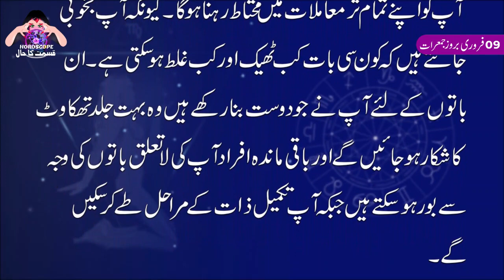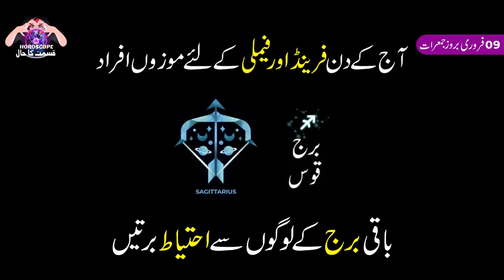Aj Ka Din Kaisa Rahe Ga | Virgo Daily Horoscope | Horoscope Today | 07 February 2023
07 February فروری   2023 | Daily horoscope | Aj ka Din Kaisa Rahe ga | Aaj ka Din Kaisa Rahe Ga Sitaroon ki Roshni Mei | Horoscope For Today | Burj Sunbala 07 February  2023

daily horoscope
capricorn today
sagittarius today
astrology today
libra today
msn horoscope
aries today
daily horoscope today
aquarius today
free daily horoscope
virgo today
taurus today
daily horoscope in urdu
horoscope tomorrow
daily love horoscope
prokerala horoscope
scorpio today
gemini today
pisces today
daily astrology
capricorn horoscope tomorrow
capricorn tomorrow
capricorn daily
everyday horoscope
aries daily
libra tomorrow
ganesha horoscope
asiaone horoscope
aries tomorrow
virgo tomorrow
aquarius tomorrow
taurus horoscope today love
taurus tomorrow
sagittarius tomorrow
huffpost horoscope
cancer today
astroyogi horoscope
leo daily
pisces tomorrow
aquarius today in urdu
zodiac today
todays horoscopes
horoscope cafe
ganeshaspeaks horoscope
gemini weekly
birthday today horoscope
astrolis horoscope